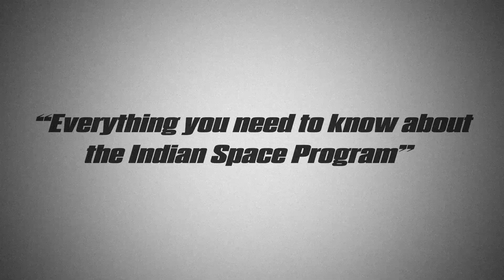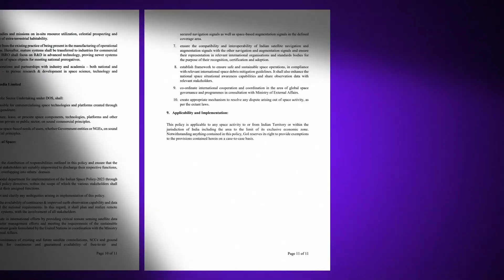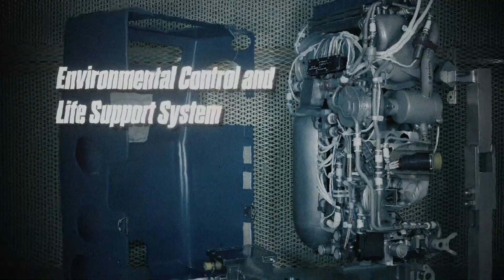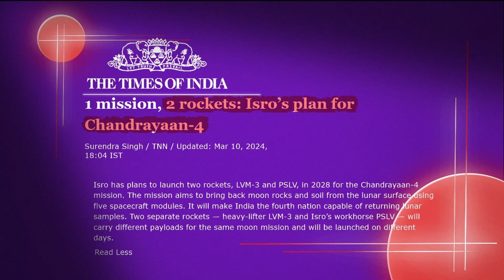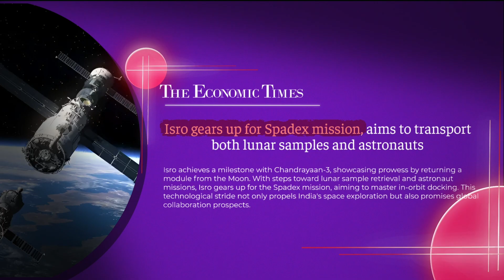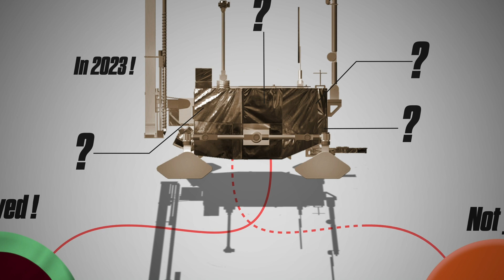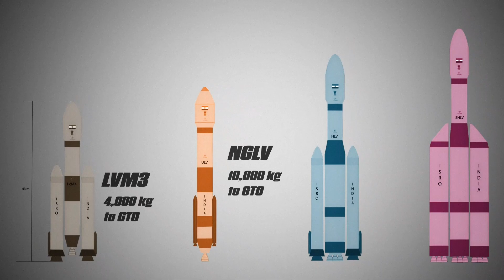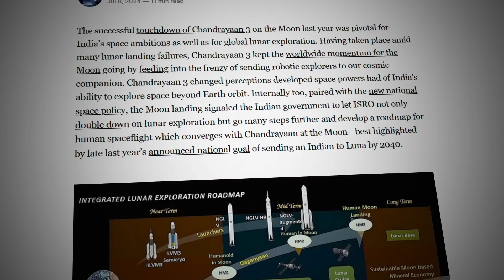Everything You Need To Know About India's Moon Missions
Thanks to our guest contributor, Jatan Mehta from Moon Monday.
Last Video: This Is NASA's New Space Station...And It Just Exploded...Again!